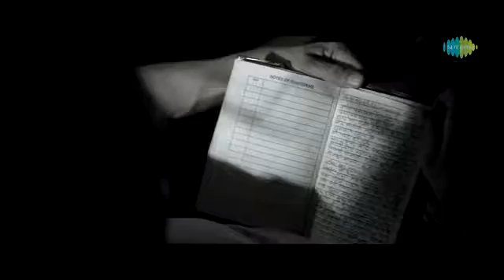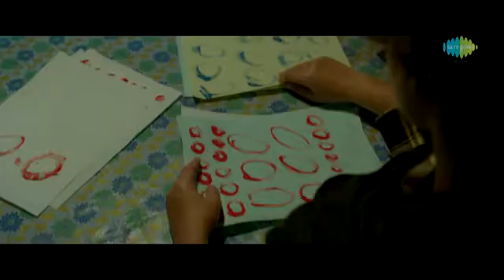Mehram - Kahaani 2 | Arijit Singh | Vidya Balan, Arjun Rampal